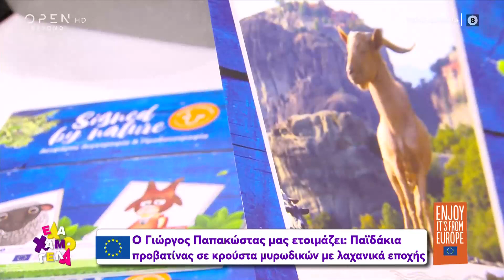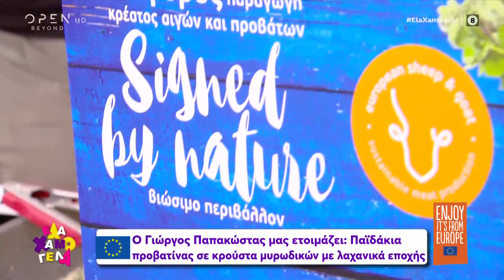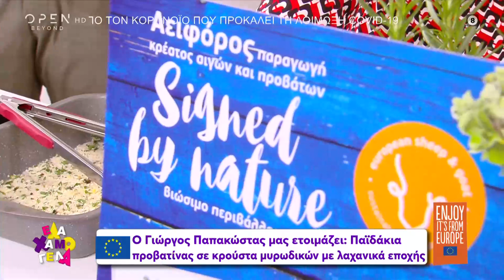Συνταγή για παϊδάκια προβατίνας σε κρούστα μυρωδικών με λαχανικά εποχής από τον Γιώργο Παπακώστα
Συνταγή για παϊδάκια προβατίνας σε κρούστα μυρωδικών με λαχανικά εποχής από τον Γιώργο Παπακώστα | Έλα Χαμογέλα! 22/5/2021 | OPEN TV

Ο Γιώργος Παπακώστας φτιάχνει παϊδάκια προβατίνας σε κρούστα μυρωδικών με λαχανικά εποχής. Υλικά: 16 παϊδάκια προβατίνας (ολόκληρο το καρέ ή για ευκολία ξεχωρισμένα), ½ κούπα μουστάρδα ντιζόν, 3 κ.σ. μέλι, 1 κ.σ. δενδρολίβανο ψιλοκομμένο, 1 κούπα φρυγανιά, 2 σκελίδες σκόρδο, 4 κ.σ. μαϊντανό ψιλοκομμένο, 2 κ.γ. αλάτι, 3 καρότα, ½ κιλό πατάτες baby, 2 κρεμμύδια, 2 κόκκινες πιπεριές, 1 μικρό μπρόκολο, 2 κ.σ. ελαιόλαδο, 1 κ.σ. ξύδι βαλσάμικο, 2 κοτσάνια δενδρολίβανο, 200 γρ. γιαούρτι, ξύσμα από 1 λεμόνι, 1 κ.σ. μαϊντανό.